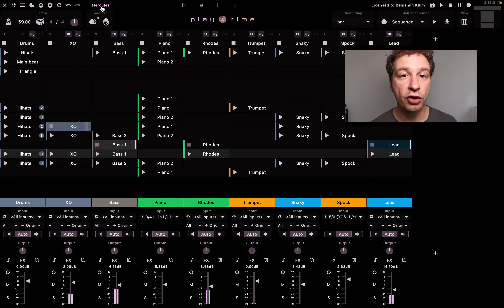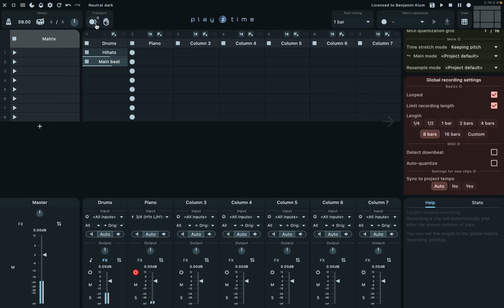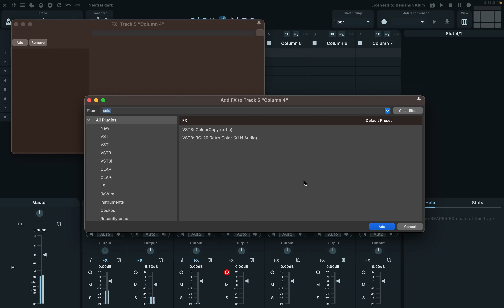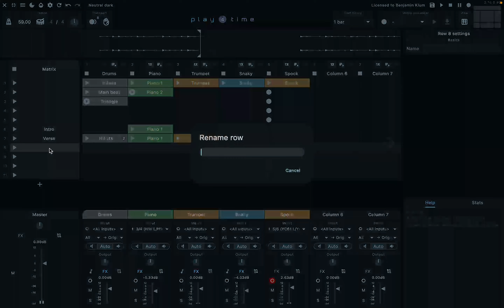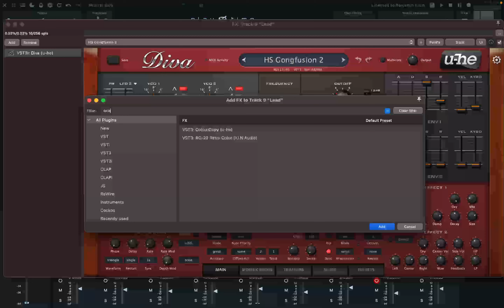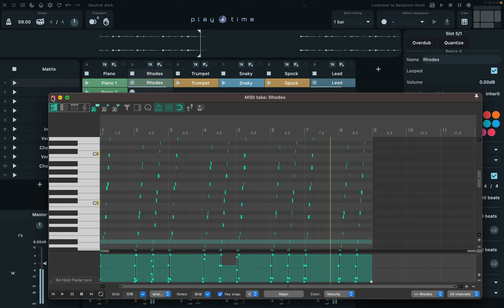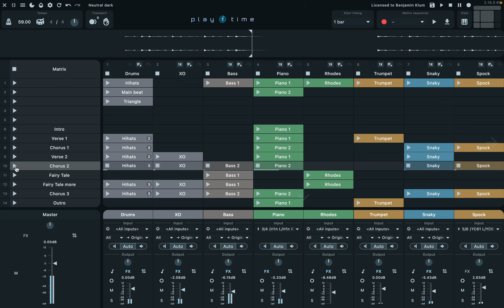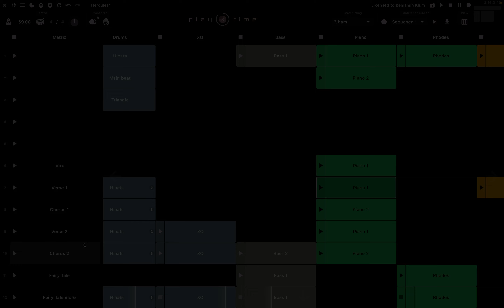Playtime 2 (beta) - Creating a simple song (fixed resolution)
This is a better version of It fixes the screen resolution, which I unfortunately got wrong in the first version.